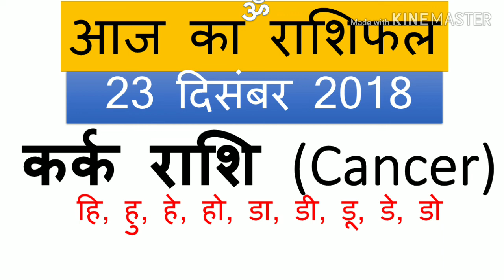Aaj ka rashifal Kark Rashi 23 December 2018 | कर्क राशि आज का राशिफल | Today Kark Rashifal in hindi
Aaj ka rashifal Kark Rashi 23 December 2018 | कर्क राशि आज का राशिफल | Today Kark Rashifal in hindi Daily rashifal Kark Rashifal